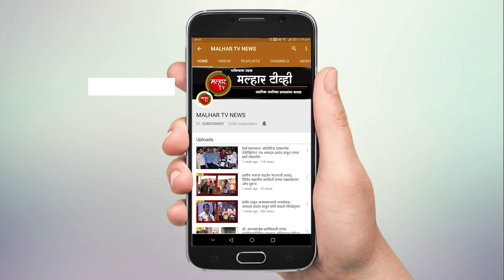१३ जानेवारीला रायगड, ठाणे, मुंबई, नवी मुंबई, पालघर जिल्ह्यातील समस्त भूमिपुत्रांची 'भूमिपुत्र परिषद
नवी मुंबई आंतरराष्ट्रीय विमानतळाला लोकनेते दि. बा. पाटील यांचे नाव देण्यात यावे, यासाठी दिबासाहेबांच्या जयंतीचे औचित्य साधून १३ जानेवारीला रायगड, ठाणे, मुंबई, नवी मुंबई, पालघर या जिल्ह्यातील समस्त भूमिपुत्रांची 'भूमिपुत्र परिषद' तर २४ जानेवारीला विमानतळ काम बंद आंदोलन करण्यात येणार असल्याची माहिती लोकनेते दि. बा. पाटील नवी मुंबई आंतरराष्ट्रीय विमानतळ सर्वपक्षीय कृती समितीने आज (शनिवार, दि. ०८)पनवेल येथे आगरी समाज सभागृहात आयोजित करण्यात आलेल्या पत्रकार परिषदेत दिली. पुन्हा एकदा एल्गार करण्याची तयारी पूर्ण झाली असल्याचे यावेळी अधोरेखित करण्यात आले असून जो पर्यंत न्याय मिळत नाही तोपर्यत लढाई सुरूच राहणार असल्याची गर्जना करण्यात आली.
        यावेळी पत्रकारांना माहिती देताना लोकनेते रामशेठ ठाकूर यांनी सांगितले कि, समितीचे अध्यक्ष दशरथदादा पाटील यांच्या पत्नीची प्रकृती ठीक नसल्याने त्यांना रुग्णालयात दाखल करण्यात आले नाही, त्यामुळे ते आजच्या पत्रकार परिषदेला येऊ शकले नाहीत. पुढे त्यांनी म्हंटले कि, पनवेल, उरण, नवी मुंबई, मुंबई, ठाणे, कल्याण, डोंबिवली या प्रकल्पग्रस्तांच्या सर्व संघटना प्रकल्पग्रस्त भूमिपुत्रांचे अस्तित्व जपण्याचे काम करीत आहेत. भूमिपुत्र प्रकल्पग्रस्तांना काम देणे हि जबाबदारी सरकारची आहे. प्रकल्पग्रस्तांचे अनेक प्रश्न आहेत ते मार्गी लावण्याबरोबरच लोकनेते दि. बा. पाटील यांचे नाव विमानतळाला लागलेच पाहिजे हि सर्व भूमिपुत्रांची आग्रही आणि रास्त मागणी आहे. मागील वर्षी १० जून, २४ जून आणि ९ ऑगस्टच्या आंदोलना निमित्ताने लोकनेते दि. बा. पाटील यांच्या नावाने सारा भूमिपुत्र समाज एकवटला. लाखोंच्या संख्येने सहभागी झालेल्या भूमिपुत्रांची ताकत संपूर्ण भारताने पाहिली, आता दिबांच्या जन्मदिनी म्हणजेच १३ जानेवारी रोजी भव्य भूमिपुत्र परिषद कोल्ही कोपरगाव, दत्त मंदिराजवळ (ता. पनवेल) विमानतळ परिसरात आयोजित करण्यात आली आहे. आणि ही परिषद म्हणजे प्रकल्पग्रस्त भूमिपूत्रांच्या अस्मितेची अस्तित्वाची आणि त्यांच्यावर होणाऱ्या अन्यायाची जाणिव करून देणारी आहे. तसेच नवी मुंबई आंतरराष्ट्रीय विमानतळाला लोकनेते दि. बा. पाटील यांचेच नाव द्यावे या मागणीसाठी आहे.
नवी मुंबई विमानतळाला लोकनेते दि. बा. पाटील साहेबांचे नाव देण्यासाठीचा लढा उभा करताना रायगड, ठाणे, मुंबई, नवी मुंबई, पालघर अशा विविध जिल्ह्यांतील भूमिपुत्र या ऐतिहासिक आंदोलनात सहभागी झाले. या सर्व भूमिपुत्रांचे जेथे राहतात तेथे वेगवेगळे संघर्ष आज उभे आहेत. त्यांच्या या संघर्षांमध्ये त्यांना सोबत करणे, त्यांच्या विषयांकडे शासनाचे लक्ष वेधून घेणे हीसुद्धा या लढयाची जबाबदारी आहे. आणि याच भावनेतून येत्या १३ जानेवारीला ही भूमिपुत्र परिषद होत आहे. या माध्यमातून आपल्या सर्व विषयांची उजळणी होणार आहे. हे सर्व प्रश्न मार्गी लावण्यासाठी सरकारला अल्टिमेटम देण्यात येणार आहे.  त्यानंतरच्या पुढील टप्प्याची माहिती देताना सांगण्यात आले कि, राज्य सरकार भूमिपुत्रांच्या अस्तित्वाकडे दुर्लक्ष करत आहे. सिडकोचा ठराव रद्द करून नव्याने लोकनेते दि. बा. पाटील यांच्या नावाचा ठराव करून राज्य सरकारला द्यावा आणि तो प्रस्ताव राज्य सरकारने केंद्र सरकारला द्यावा, हि आग्रही मागणी सातत्याने भूमिपुत्रांकडून होत असतानाही त्याला वाटाणाच्या अक्षता लावण्याचे काम सिडको आणि ठाकरे सरकार करीत आहे. त्यामुळे २४ जानेवारीला विमानतळाचे सुरु असलेले सर्व काम बंद पाडण्यात येणार आहे, असा एल्गारही यावेळी लोकनेते रामशेठ ठाकूर यांनी समितीच्यावतीने जाहीर केला.